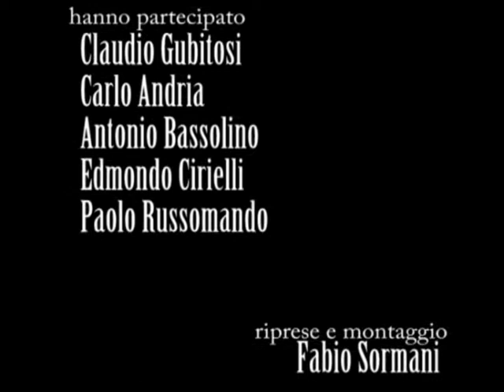"GIFFONI FILM FESTIVAL 2009" - conferenza stampa 2°parte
Conferenza stampa (seconda parte) - Presentazione del programma "Giffoni Film Festival 2009" (12-25 luglio).
Hanno partecipato: Claudio Gubitosi (Direttore del Festival), Carlo Andria (Presidente del Giffoni Film Festival), Antonio Bassolino (Governatore della Regione Campania), Gaetano Blandini (Direttore Generale per il Cinema del Ministero per i Beni Culturali), Edmondo Cirielli (Presidente della Provincia di Salerno), Paolo Russomando (Sindaco di Giffoni Valle Piana).
La selezione: 30 lungometraggi e 42 cortometraggi in concorso, 73 film fuori concorso, 25 eventi speciali. Tra i temi: crisi del lavoro e della famiglia, integrazione, rapporto con la morte.
Anteprima esclusiva: Harry Potter e il Principe Mezzosangue.
Le anteprime: S.Darko, G-Force, Immagina Che, Jonas Brothers, Planet 51, L'Era Glaciale 3.
La giuria: 2800 giovani dai 3 ai 21 anni provenienti da 39 nazioni e 150 città italiane.
WINONA RYDER, NAOMI WATTS, EVA MENDES e CHRISTINA RICCI poker di donne a Giffoni.
BAZ LUHRMANN e LIEV SCHREIBER tra gli ospiti internazionali.
CLAUDIO SANTAMARIA, LAURA MORANTE, FILIPPO TIMI, FRANCESCA NERI, RAOUL BOVA, KASIA SMUTNIAK, CLAUDIO BISIO, FEDERICO MOCCIA tra gli artisti italiani.
Masterclass: lezioni d'autore con SERGIO CASTELLITTO, DAVID WARREN, LUIGI LO CASCIO, MILO MANARA, VINCENZO CERAMI, DIEGO DE SILVA, VALERIO CAPRARA e STEFANO REALI.
Premio Vittorio Mezzogiorno: Giovanna Mezzogiorno premia i vincitori della IV edizione.
Roma, Marriott - Grand Hotel Flora, mercoledì 1 luglio 2009. 01/07/2009.